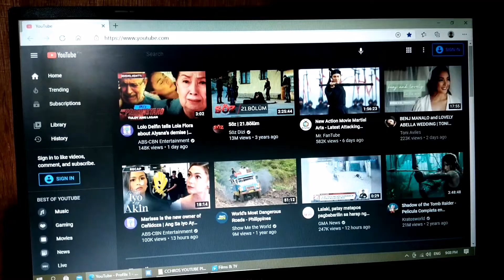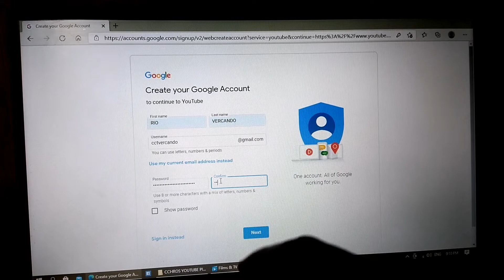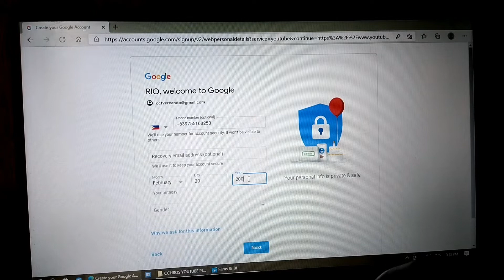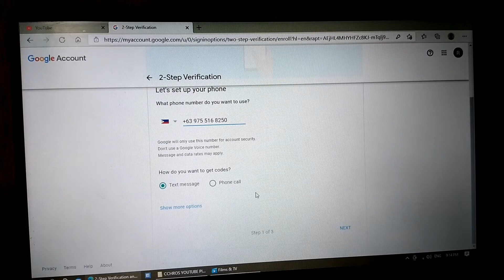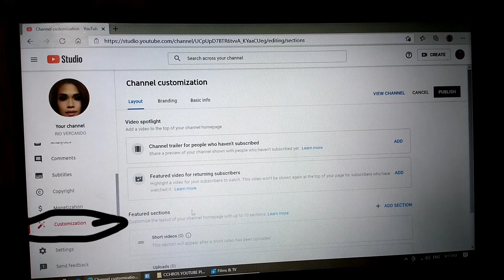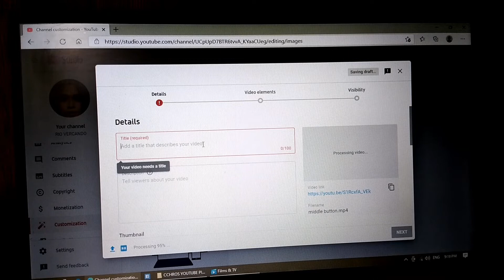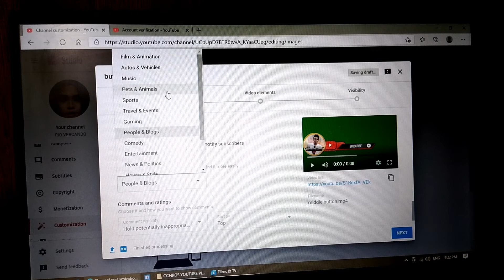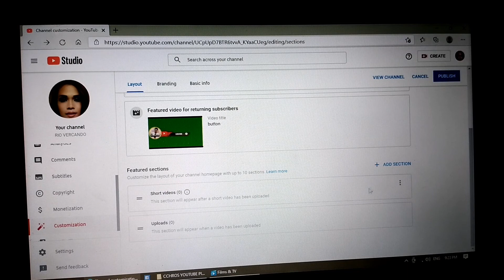Paano Gumawa ng Youtube Channel | How to Create Youtube Channel | Start to Finish + Account Security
⛔WELCOME ONBOARD ka-SUCCESS💙

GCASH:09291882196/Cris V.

video tags
how to trim copyrighted video
how youtube monetization works in 2021
paano gumawa ng youtube account ngayong 2021
paano mag vlog gamit ang cp
paano mag edit ng youtube video gamit ang cp
paano magsimula sa vlogging
paano makakuha ng maraming youtube views
paano makakuha ng 1k views sa isang araw
paano kumita ng malaki sa youtube
paano kumita sa youtube
paano e link ang youtube account sa adsense
paano gumawa ng youtube outro
paano gumawa ng customize url
paano kumita sa adsense
paano kumita ang mga small youtuber
paano gumawa ng youtube channel
paano gumawa ng youtube channel sa cp
paano gumawa ng youtube channel sa laptop
paano gumawa ng youtube
paano gumawa ng youtube account
paano gumawa ng youtube banner
paano gumawa ng youtube intro
paano gumawa ng youtube channel step by step
paano gumawa ng youtube video
paano gumawa ng youtube thumbnail
paano gumawa ng youtube account sa computer
paano makuha agad ang google adsense pin
paano makuha ang google adsense pin sa google
paano mag troubleshoot ng pin
paano makakuha ng google adsense account
paano mag request ng google adsense pin
paano makuha ang google adsense pin
paano nakukuha ang google adsense pin
paano makukuha ang google pin
paano makuha ang google pin ng mabilis
paano makuha ng hindi delayed ang google pin
error adsense account
how to locate duplicate adsense account
how to fix duplicate adsense account
how to fix error adsense account
how to determine dual adsense account
how to fix existing google adsense account
how to fix existing google adsense error
panoorin ito bago mag apply sa adsense
dapat mong malaman bago mag sign up sa adsense
gawin ito bago mag sign up sa adsense
gawin ito bago mag open ng google adsense account
paano gawin ang end screen
paano gumawa ng playlist sa youtube channel

Happy Holidays!
CHRIS CHROS VERCANDO